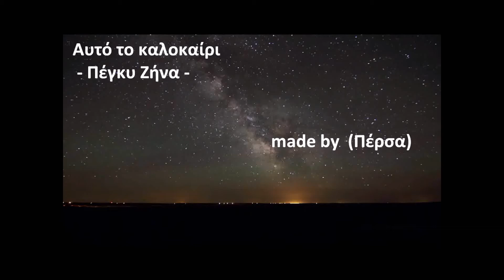Αυτό το καλοκαίρι Πέγκυ Ζήνα